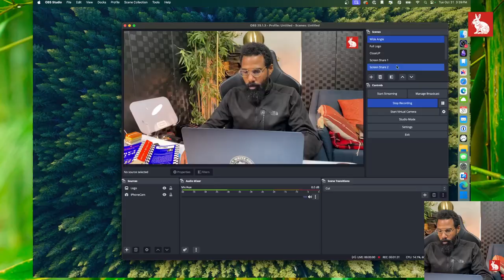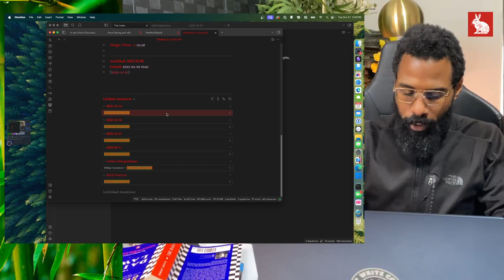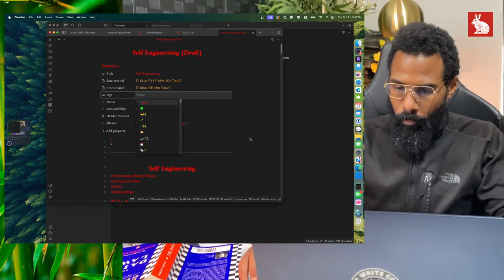Are You The Problem | The Universe is a Mirror | How to Reflect | 2023 10 31 15 37 54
You are the obstacle in your own path to success, joy, and happiness. You are The Problem, heres how to solve yourself

In this broadcast, we delve into the understanding of the self, the Hermetic principle, and the adage, "As above, so below." Everything is essentially the same, only differing in degree and determined by the perspective of the observer.

The Universe is a Mirror | How to Reflect

**Quote:**
"In a world where the game is played with loaded dice, a man must possess an unyielding temperament, impervious to the blows of fate, armed and ready to navigate his path among others. Life is a relentless battle; every step is a struggle. As Voltaire aptly put it, our triumphs are won at sword's point, and we depart this life with weapon in hand."
— Arthur Schopenhauer

**Featured Passage:**
From the essay "Thinking For Oneself" by Arthur Schopenhauer:
"A library, no matter how vast, loses its utility if it's disorganized. Similarly, a man may possess vast knowledge, but if he hasn't contemplated and reflected upon it himself, it holds lesser value than a smaller amount he has deeply considered."
— Arthur Schopenhauer

**First Principles of Self Engineering:**
- Overcoming primal constraints: Often, the issues lie in the narrative we tell ourselves. Hence, the importance of active listening and questioning.
- Overcoming mental blocks.
- Achieving flow.
- Focusing on health and relationships.

**The Mirror Principle:**

Your external reality is a mirror reflection of your internal state. Learn to subtly influence your inner world. This symbiotic relationship can be visualized as the Ouroboros, a serpent consuming its tail. Life can be likened to the movie "Groundhog Day."

For a deeper understanding, explore "The Egyptian Book of The Dead," whose translated title is "The Book of Coming Forth by Day".

**References:**
- [Daily Rituals by Mason Currey]
- [The Daily Stoic by Ryan Holiday]
- [The Daily Laws by Robert Greene]
- [The Science Of Being Great by Wallace D. Wattles]

**Upcoming Research & Drafts:**
- Exploring "The Ego and Imagination"
- Investigating the electromagnetic properties of black holes.

**Concept Metadata:**
Origin Concept: 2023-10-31 | Parent Concepts: Book, Self Engineering (Draft), The Broadcast | Sibling Concepts: N/A | Origin Date: 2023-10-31 | Origin Time: 15:40

Origin Concept: The Daily Laws | Origin Date: 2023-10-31 | Origin Time: 16:46